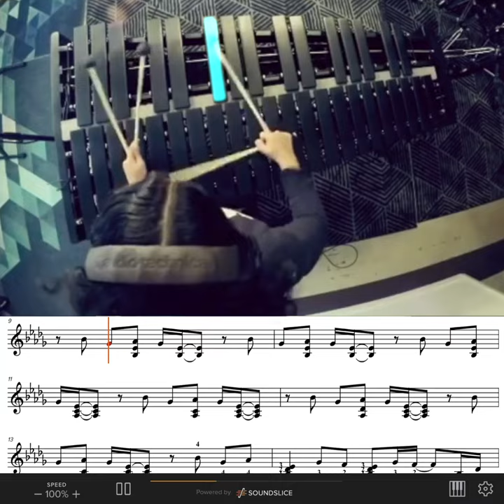Patricia Islas "Hyper Drive" Vibraphone Visualizer